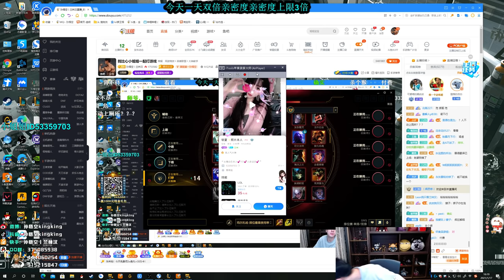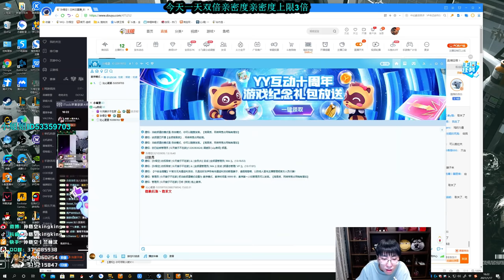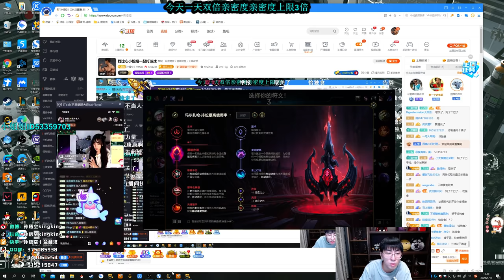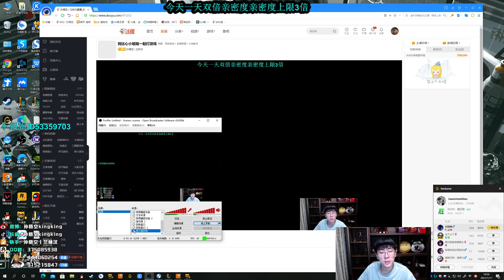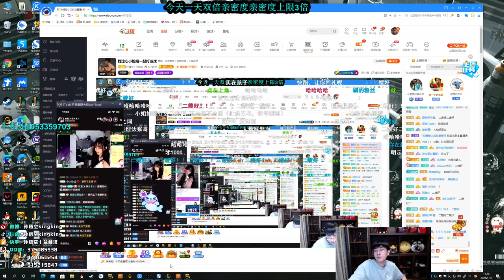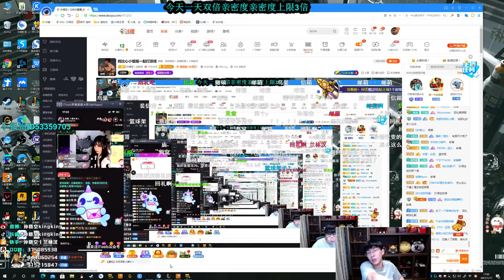【猴哥】蘭林漢悟空：夢魘打野 比心雙排 商業互捧我們是專業的（20210117P9）